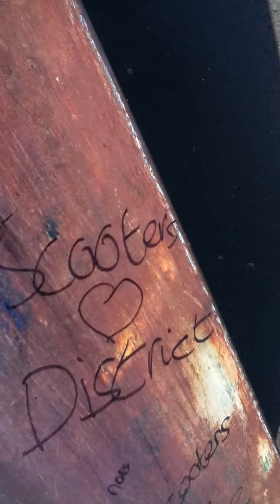Game of Scoot Libbi vs Dylan recorded by me.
Dylan and libbi play a game of scoot at Whickham Thorns Skate Park